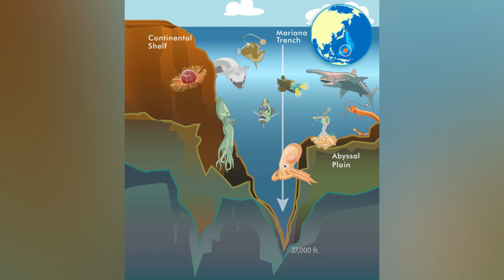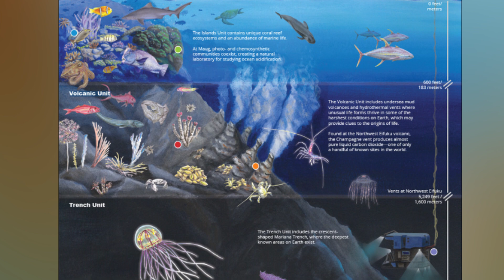Top 10 Weirdest Things Found In The Mariana Trench - Part 3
There is still so much to explore in our oceans.  We know very little about the Mariana Trench because we just don't have the technology to go down to the deepest part.  There are many creatures that we just haven't explored yet, but we will talk about what we do know on today's list of the Top 10 Weirdest Things Found In The Mariana Trench - Part 3